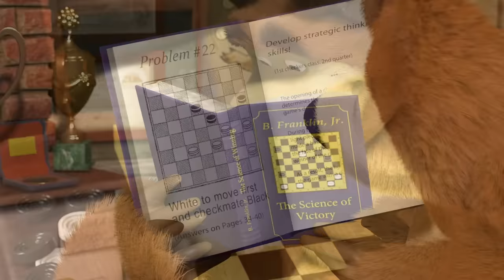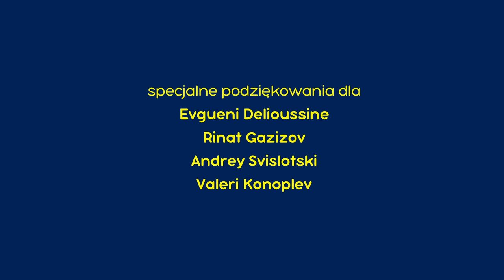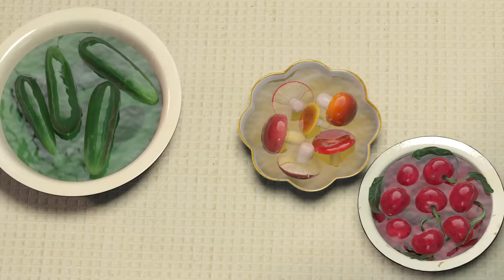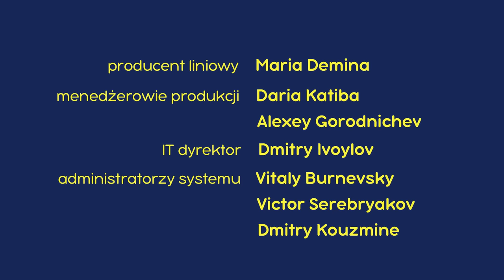Masza i Niedźwiedź 🍲 Masza + kasza 🥣 Odcinek 17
🍲 Masza + kasza 🥣 Odcinek 17
Niedźwiedź gra w warcaby. Masza przeszkadza mu, prosząc o przygotowanie posiłku. Niedźwiedź gotuje owsiankę, jednak Maszy nie smakuje. Niedźwiedź się obraża. Masza postanawia ugotować owsiankę samodzielnie. Wkrótce owsianka kipi. Wszyscy mieszkańcy lasu na długo zapamiętają ten dzień.